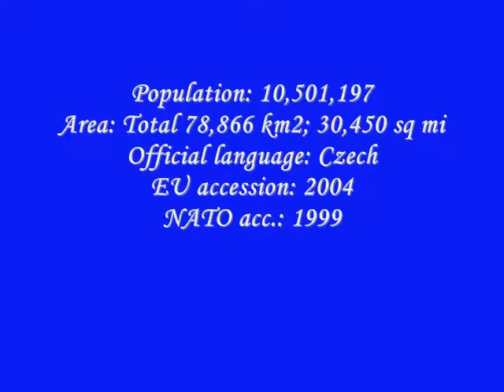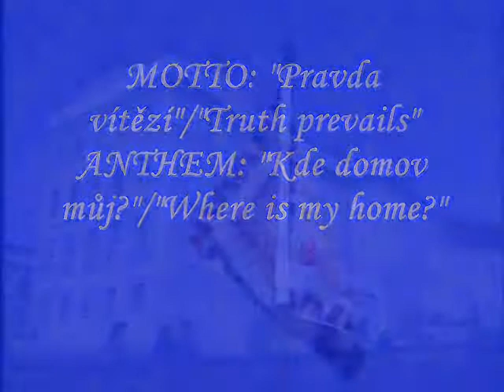Tribute to my country Czech Republic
Well... during my studies I have had to make loads of projects about various countries... but I have not done any about my homeland yet!... A few years ago I would refuse to do something like that but as the time goes by I realized that I am more-or-less proud of my country... and especially because of these events/persons/things... included in this video of mine.
I do, too not I own the fragment of Bedřich Smetana's Moldau symphony

If you do not understand any of the pics (why they are related to the CZE), leave a comment here or on my channel.